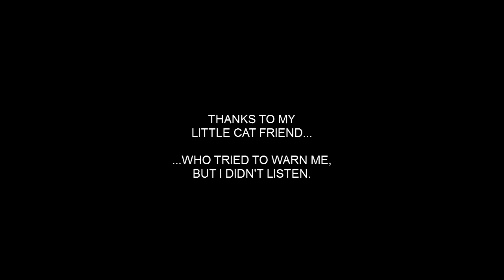Radioactive Spider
I get bitten my a radioactive spider, and try to get super powers. (Key word: TRY)